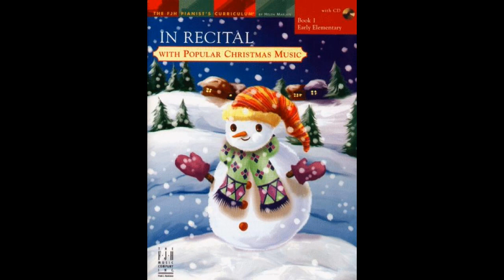In Recital with Popular Christmas Music, Book 1